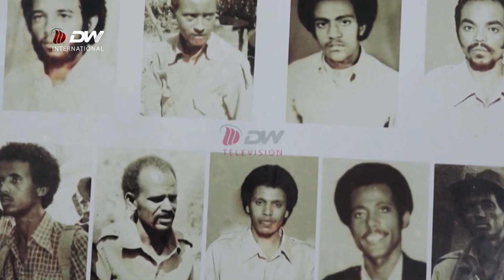DW TV NEWS ዝኽሪ መዓልቲ ሰማእታት